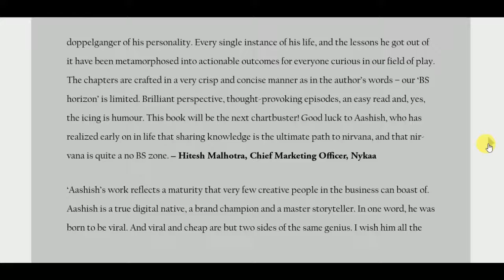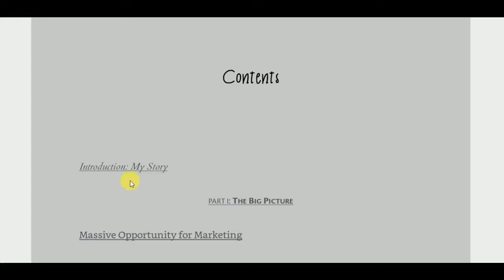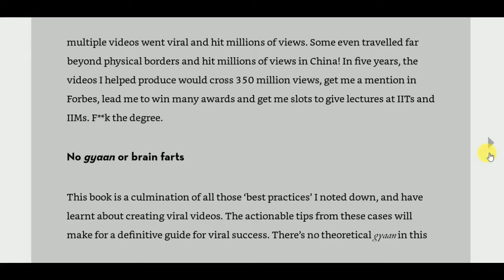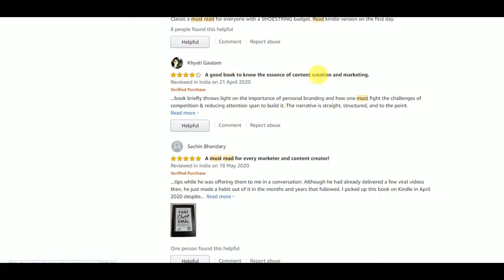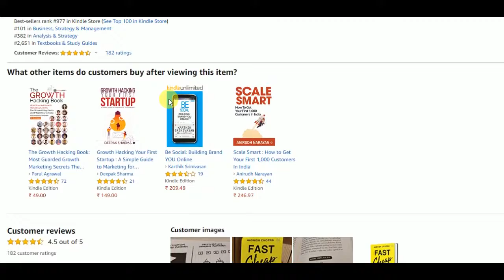Unboxing and Review| Fast, Cheap and Viral: How to Create Game-Changing Content on a less Budget